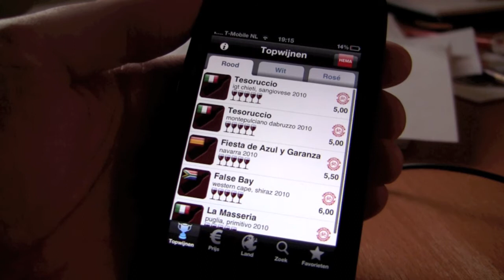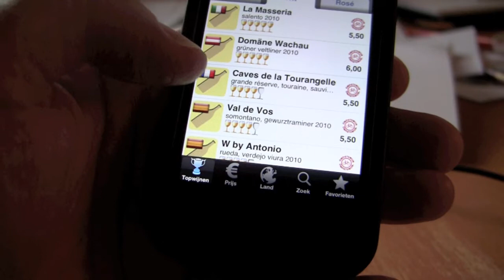Afl. 67: Val de Vos Gewurztraminer uit Somontano van HEMA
Afl. 67 Leon's Winementaries met een lekkere Spaanse Gewurztraminer, een omfietswijn van de HEMA. Afkomstig uit het noorden van Spanje, uit het interessante wijngebied Somontano.